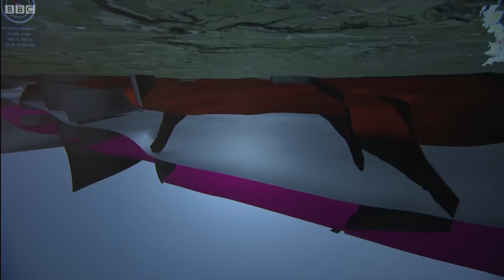Does Fracking Cause Earthquakes? | Bang Goes the Theory Series 6 | BBC Studios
Jem investigates the controversial science of fracking, blamed for creating an earthquake in Lancashire.

Bang Goes The Theory, investigating the science behind the headlines and making sense of the everyday issues that matter to us all.